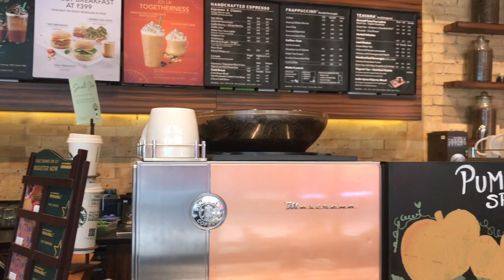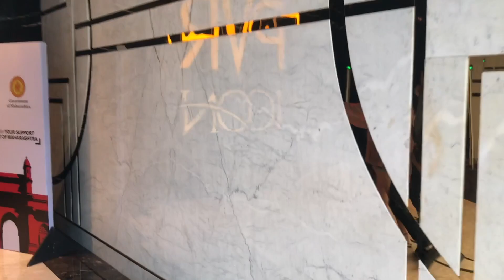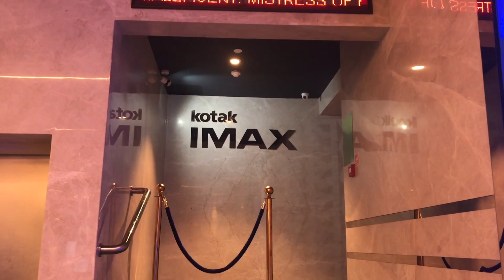Maleficent: Mistress of Evil || Review || Mumbai || Pvr cinema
Maleficent: Mistress of Evil is a 2019 American dark fantasy adventure film produced by Walt Disney Pictures, directed by Joachim Rønning, and written by Linda Woolverton, Micah Fitzerman-Blue, and Noah Harpster. It is a sequel to the 2014 film Maleficent, with Angelina Jolie returning to portray the title role. Elle Fanning, Sam Riley, Imelda Staunton, Juno Temple, and Lesley Manville also return to their previous roles, with Harris Dickinson replacing Brenton Thwaites from the first film and Chiwetel Ejiofor, Ed Skrein, and Michelle Pfeiffer joining the cast as new characters.